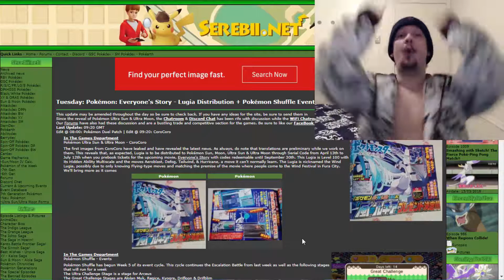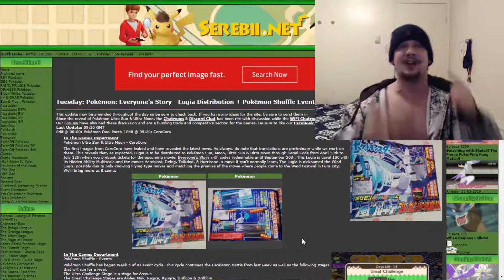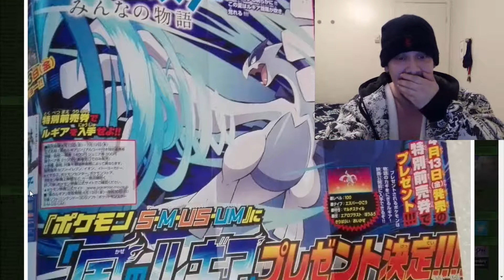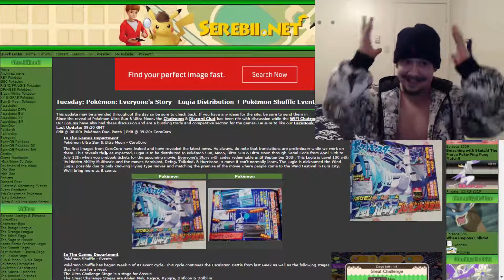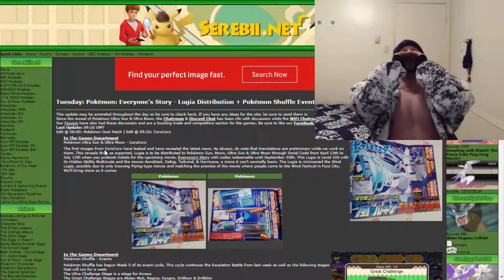LUGIA MOVIE DISTRIBUTION!! POKEMON EVERYONE'S STORY COROCORO LEAKS!!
WE GOT LEAKS BABY!! WE GOT THE COROCORO LEAKS UP IN THIS AND IT ANNOUNCES A NEW LUGIA DISTRIBUTION TO TIE IN WITH THE NEW 2018 POKEMON MOVIE CALLED EVERYONE'S STORY!! IT'S LEVEL 100 AND IT GETS ITS MULTISCALE ABILITY AND DEFOG TOO?! TALK ABOUT HYPE-O-MANIA!! :D Let's hit at least *30 LIKES* for more hyped news in the Pokemon community! :D

Be sure to TURN ON Notifications so you will be the 1st to know when I upload next because you guys are all epic legends that make all these videos and community as hype as hype gets, much love to you all! :]

Music by Pokemon - Mantine Surf - Pokémon Ultra Sun and Ultra Moon Music Extended

Links to support and check out! :]